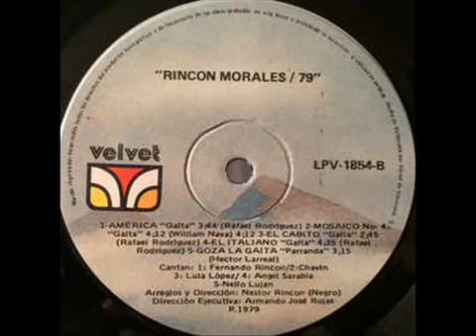Rincon Morales - El Italiano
El Italiano interpretado por Rincon Morales con Angel Sarabia año 1979, video de Orlandys Guanipa